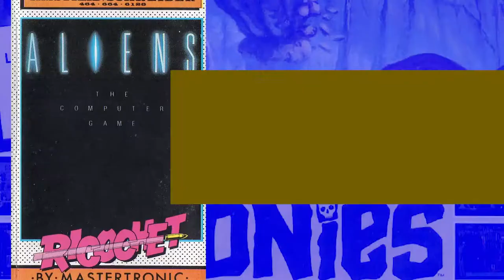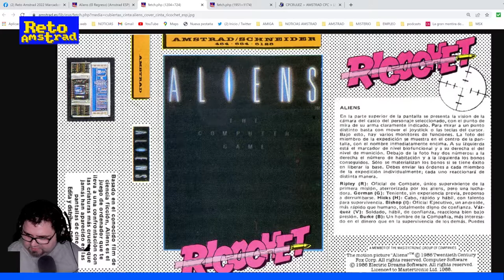👽| ALIENS THE VIDEOGAME | PILDORA AMSTRANITA | VERSIONES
Y nos topamos en la revista con la publicidad de ALIENS, la secuela del megalómano James Cameron que cambio de registro la franquicia y nos mostró que a la familia de la primera criatura se la podía masacrar. Este relato de tensión y terror matriarcal se intento llevar al arte del videojuego en dos versiones. En esta píldora amstranita vemos la versión europea que Electric Dreams nos trajo y vemos las demás versiones brevemente.